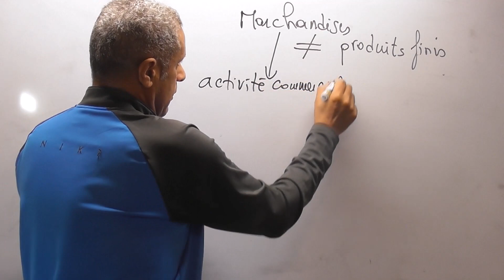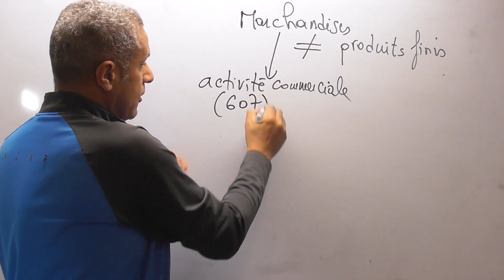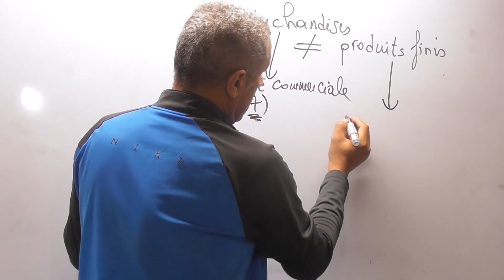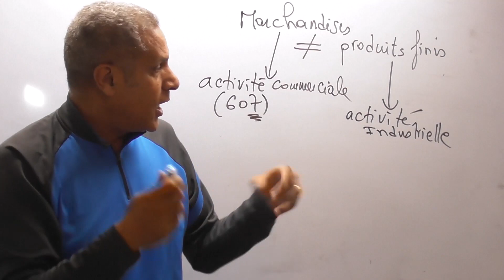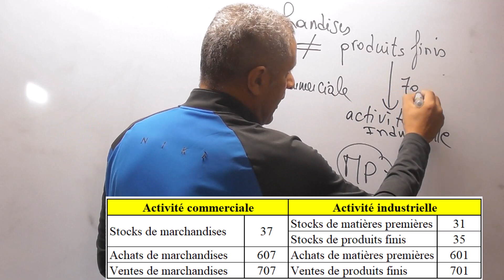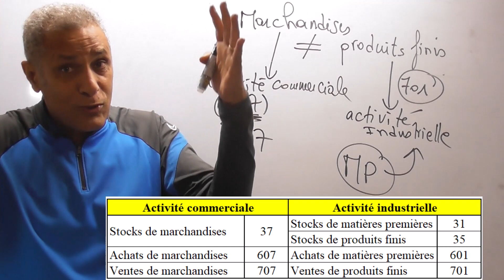MARCHANDISES et PRODUITS FINIS en comptabilité. Quelle différence ? (en 5 minutes)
Marchandises et produits finis, deux notions à ne pas confondre en économie en général et en comptabilité en particulier.